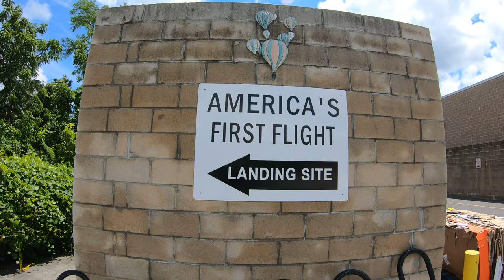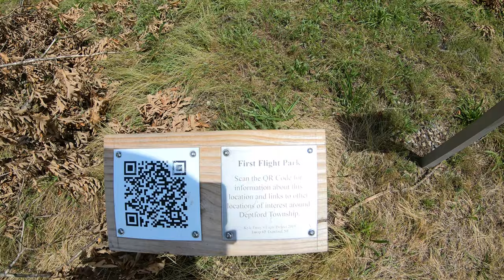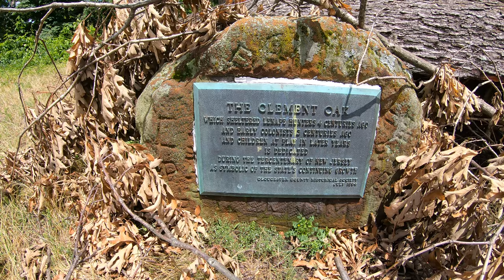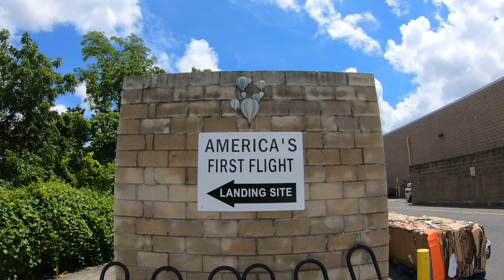First Manned Flight in U.S. in 1793 - 4K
In 1793 a Frenchman, Jean-Pierre Blanchard, took off in his balloon from the grounds of the Walnut Street Jail in Philadelphia, Pennsylvania (he wasn't in jail, he just liked that location).  He ascending up to 5400 feet and after 45 minutes landed in a farmer's field in Deptford, NJ, just across the Delaware River from Philadelphia.  About 8 miles.  (Guess there was hardly any wind that day).

The landing location is only about 3 miles (as the crow flies) from my house and since the Covid restrictions my travels and travel videos have been conspicuous by their absence.  So I decided to check out the landing site.  There is a shopping center and a Walmart there now but they did leave part of the site accessible behind the Walmart.  As a bonus a 400-500 year old tree, the Clement Oak, is also preserved there.  Sadly, a couple of weeks ago we had a big storm and power was out for 2 days and numerous trees were downed in the area and the Clement Oak also came down.  I found a picture of the site and the Oak in better days and you will see it in the video.

By the way, I went back the following day with my "lobbers" and cut back all those branches blocking the path and also cleaned up the dead branches around the Clement Oak rock.